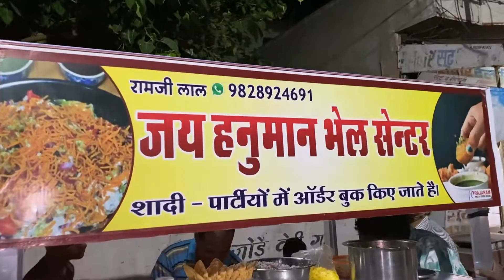|| Rajasthani wedding games🤞 Bhavesh sen vlogs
Rajasthani wedding program and rasam